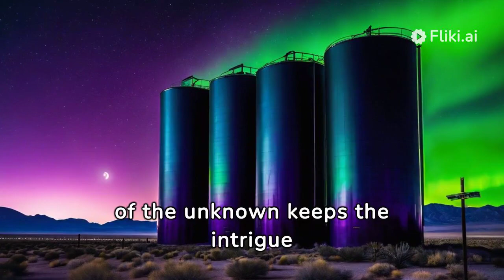Unravelling The Mystery of Area 51 👽 | FactographyTV18